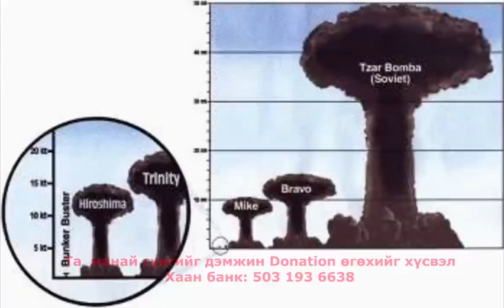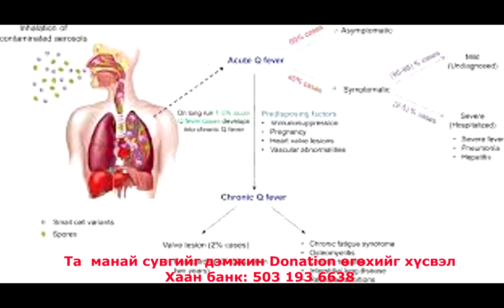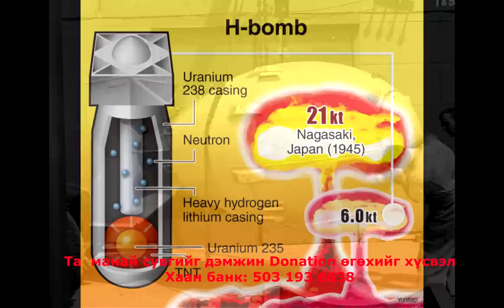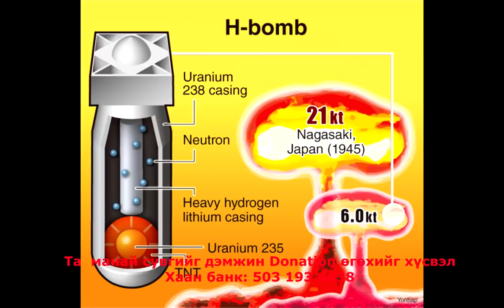Ямар зэвсгүүд ашиглавал хүн төрөлхтөн мөхөх бэ?